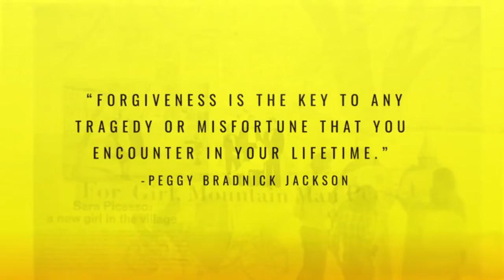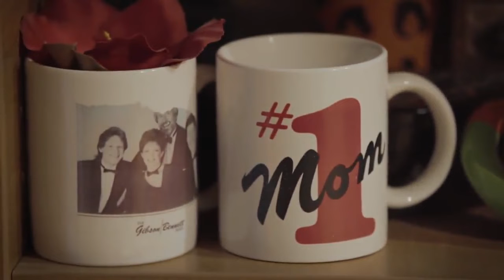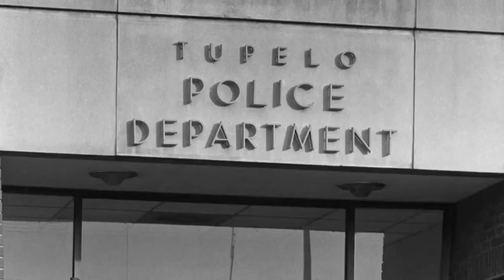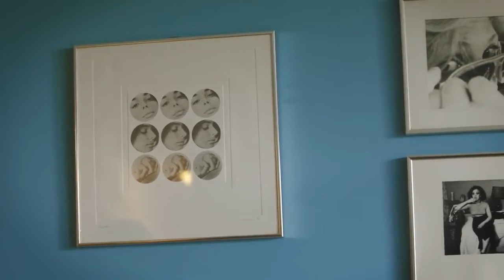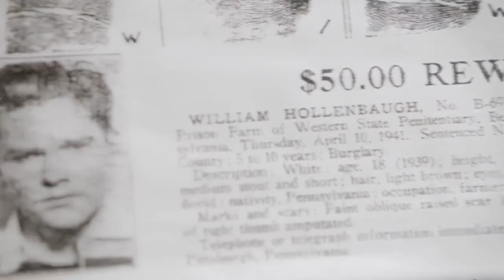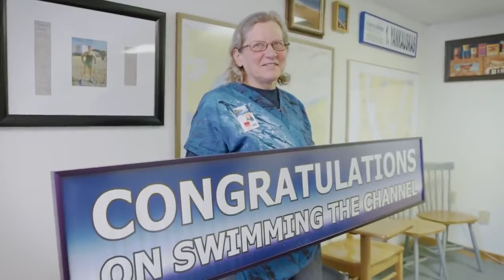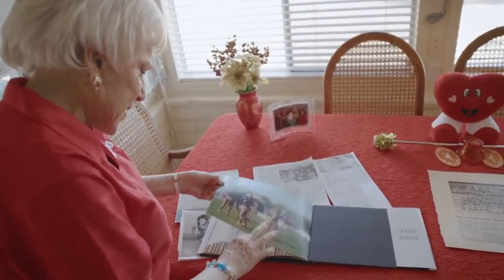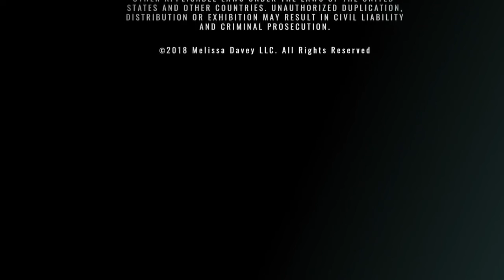Defying Age: The Strength of Senior Women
This documentary challenges the myth of senior—
women’s invisibility, featuring inspiring stories from
Karen Atta, Susan Bennett, A'Lelia Bundles, Sara—
Picasso Lavner, and Celeste Walker, defying aging
stereotypes and offering lessons in resilience.

©️ 2018 Melissa Davey LLC.
⚠️ This video contains materials used under the Fair